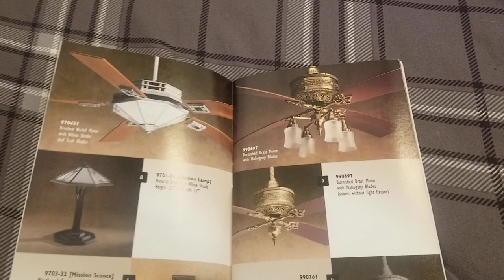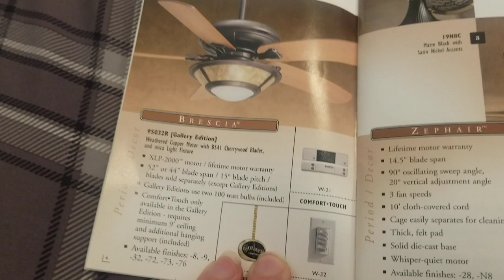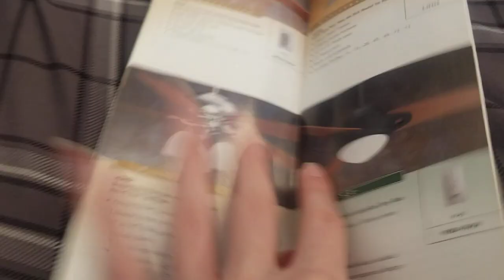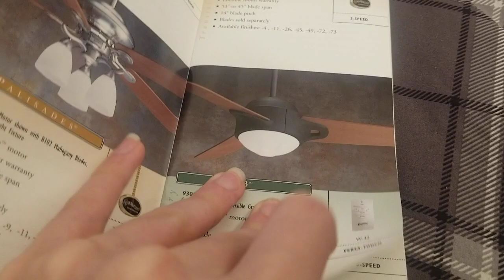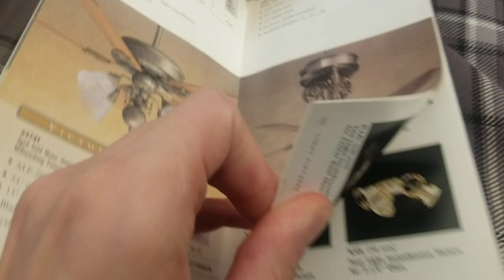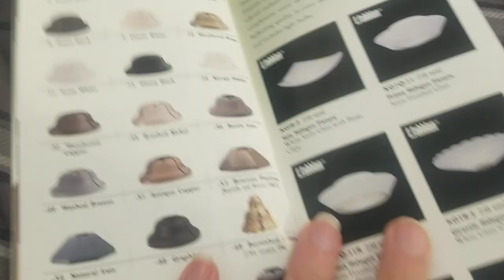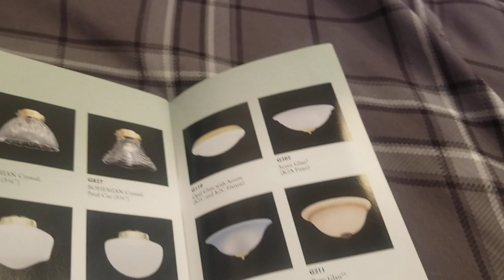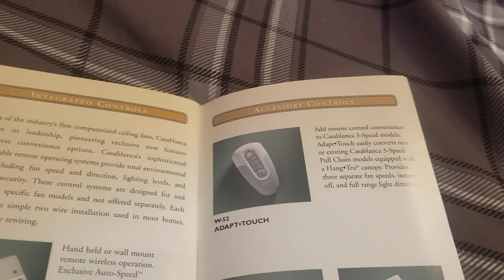2001 Casablanca ceiling fan catalog